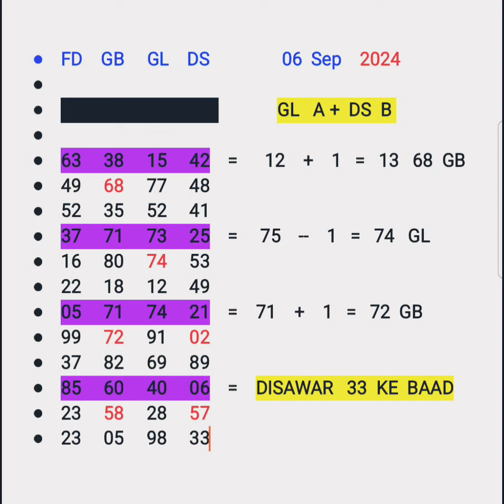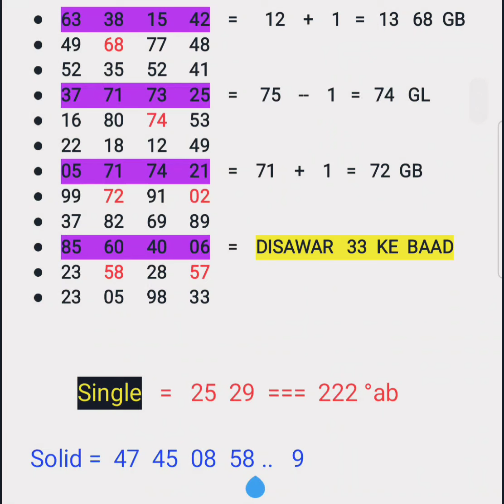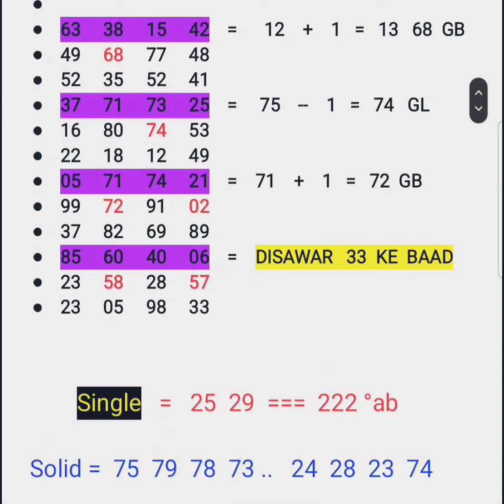फरीदाबाद मे 82 और गाजियाबाद मे 75 पास